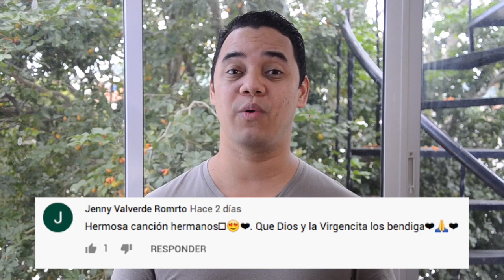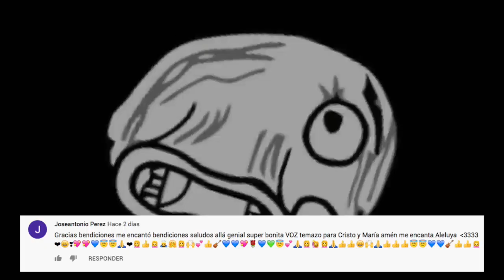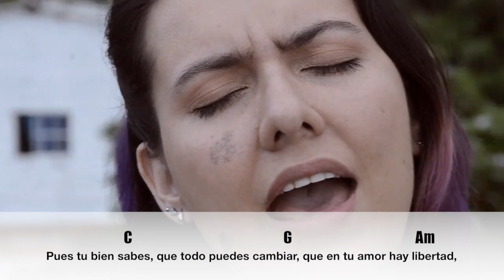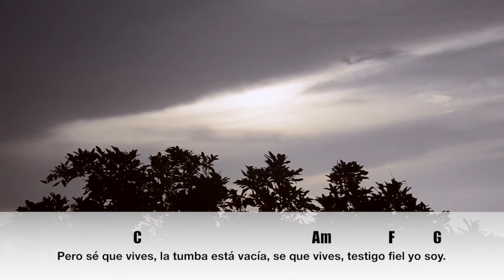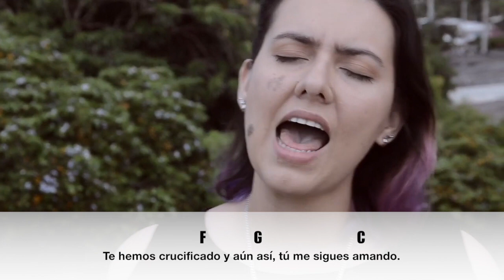Testigo Fiel - BLOGACORDES (YULI Y JOSH) | MÚSICA CATÓLICA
¡B E N D I C I O N E S! 🙏

💳 | NUESTRA TIENDA VIRTUAL:
🎤 (Pistas  Originales de nuestros VideoBlogs y más)

👕 | ADQUIERE NUESTRAS CAMISETAS |
Talla para Hombres, Mujeres y Niños